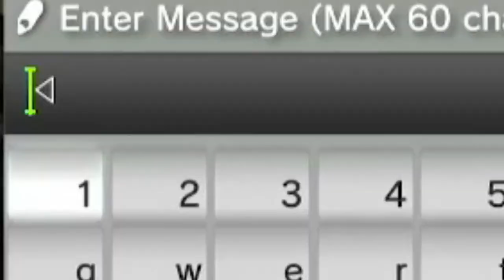Me vibing on gta online but memes....